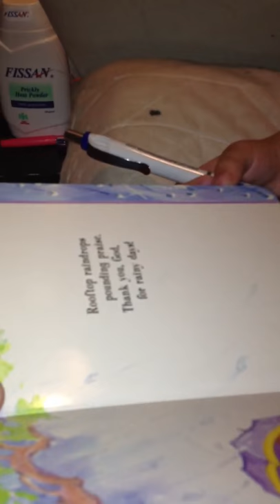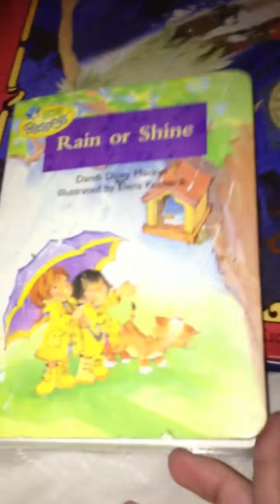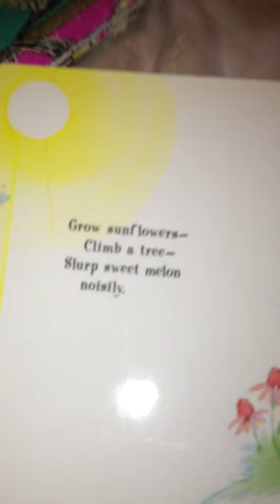Alistaire reading the whole 28 pages board book "Rain or Sh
Alistaire reading the whole 28 pages board book "Rain or Shine" by Dandi Daley Mackall